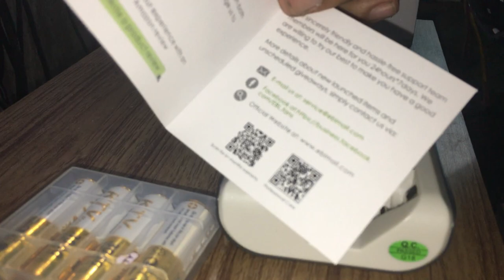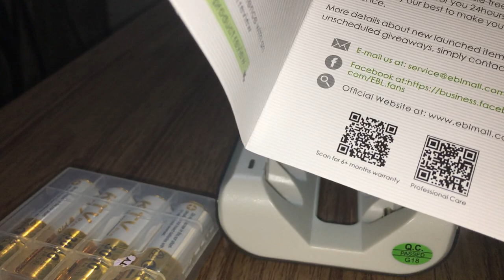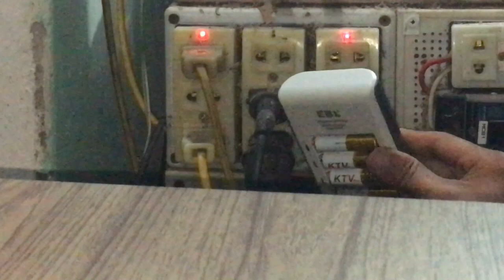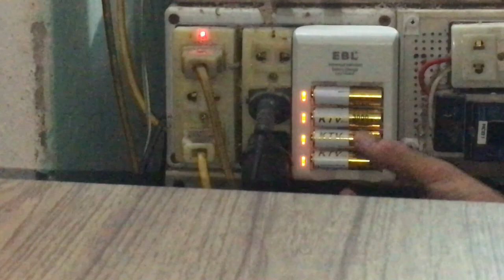Pin Sạc & Củ Sạc Chuyên Dùng Cho MIC Không Dây , Máy Ảnh Các Loại